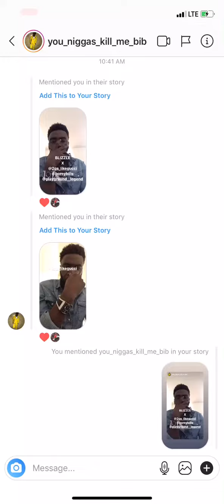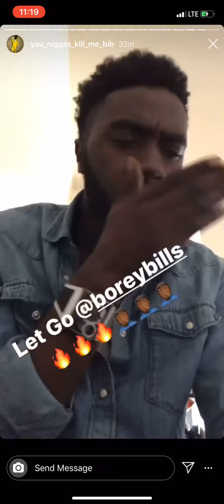Champions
Blizzle x 2gs Llegend borey bills video coming soon